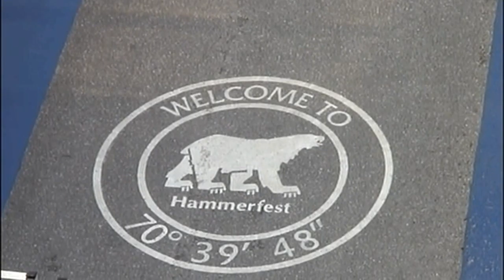Norvège3 - Croisière Hurtigruten : de Harstad à Hammerfest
Superbe visite des côtes de la Norvège à bord du MS Kong Harald ("bateau poste" Hurtigruten) . Visite de Bergen, Alesund, Geiranger, Trondheim, passage du Cercle Polaire, les Iles Lofoten, Tromso, rencontre avec les Samis, le Cap Nord et Kirkenes.
AIME/PARTAGE/COMMENTE/SOUSCRIT

MUSIQUE

Titre
Ormevekkjaren
Artiste
Tom Willy Rustad
Album
Fiolsteinen
Concédé sous licence à YouTube par
The Orchard Music (au nom de Kvarts)